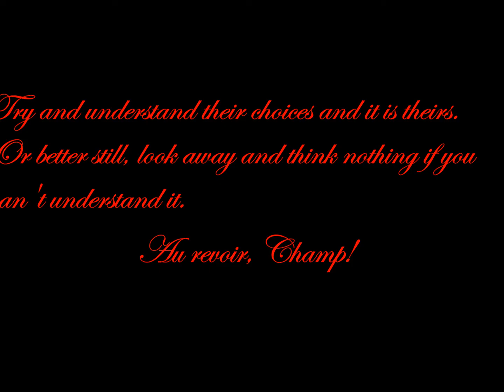MR AND MRS JUDGINA (judging others)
Is it alright to judge and label others?